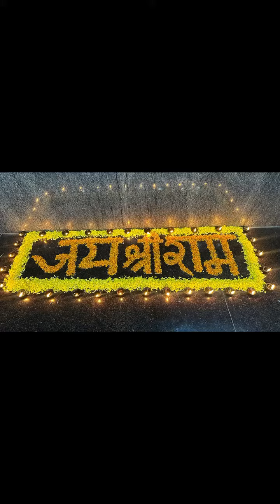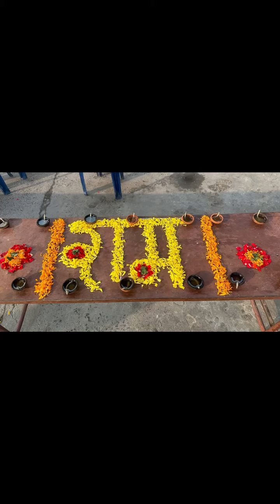Bhadrachalam లో ఘనంగా స్వామీ వారీ వేడుకలు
Video from Love Your Goal... ❤️